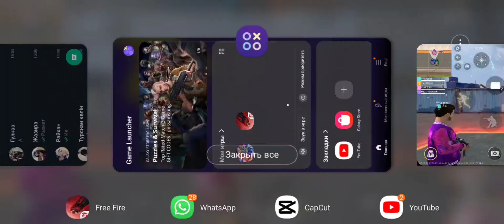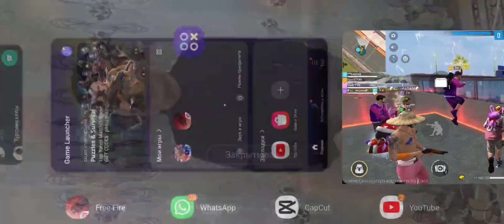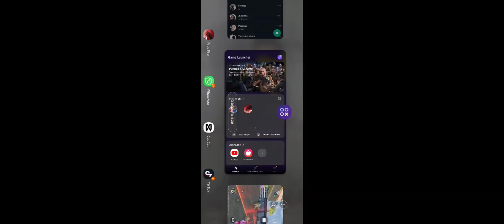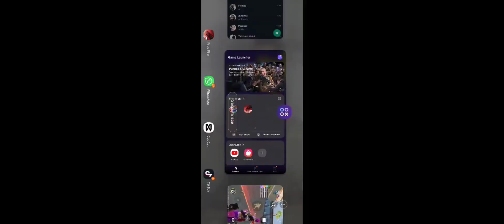freefire freefireplay фрифаерказакша стрим streamergame game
фф қазақша